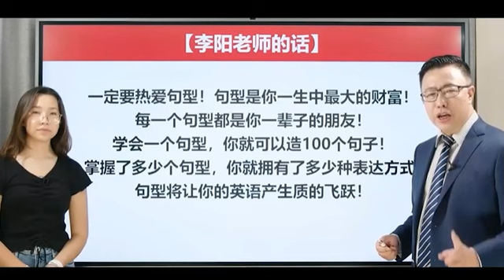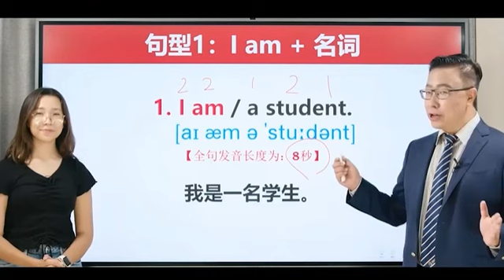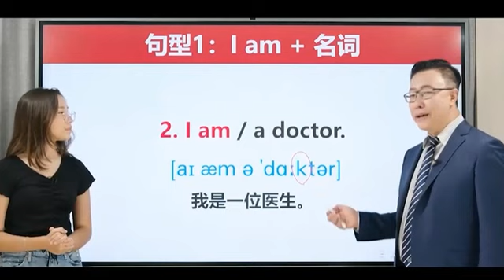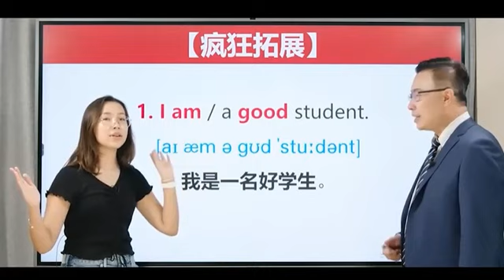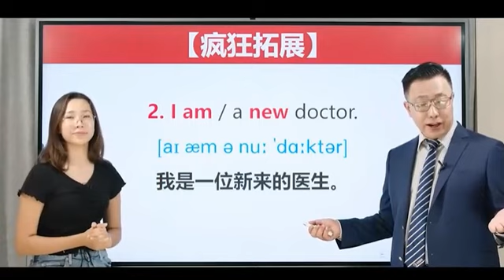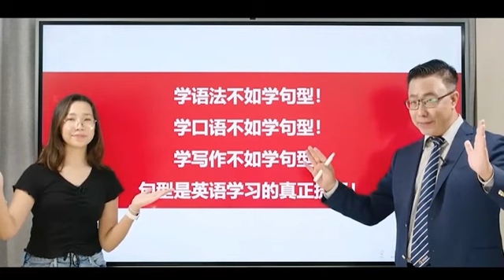第51课：句型1：I am+名词 我是